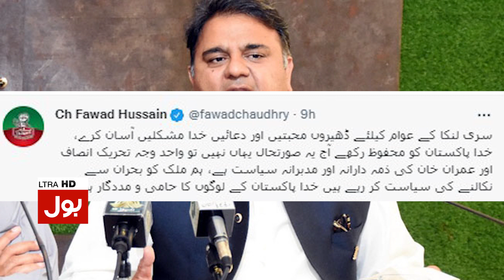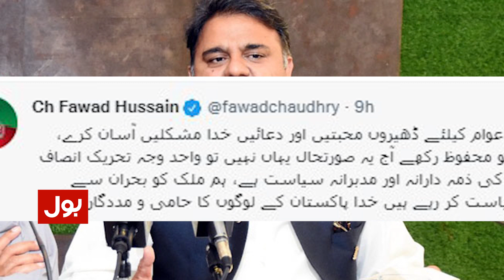Fawad Chaudhry Give Inside Report | Imran Khan Save Country From Danger | Breaking News